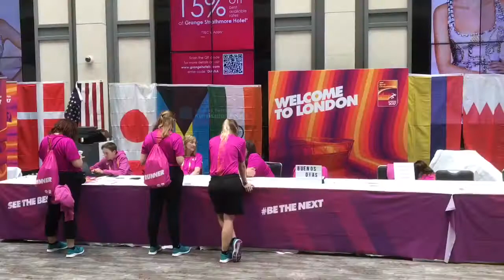Volunteering at London 2017 Athletics World Championships Vlog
Come with me on my week of volunteering at the London 2017 IAAF World Athletics Championships. I was a Team Attaché to team Bahamas.

Cameras:
GoPro Hero 4 Silver

Drone:
DJI Phantom 3 Professional

Activity Trackers:
Garmin Fenix 3
Garmin Fenix 3 Screen Protector
Fitbit Charge 2
Fitbit Charge 2 Screen Protector